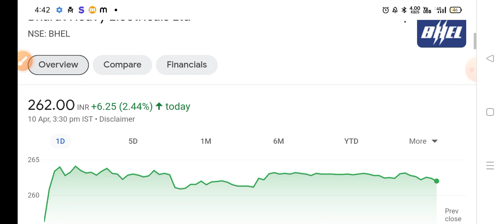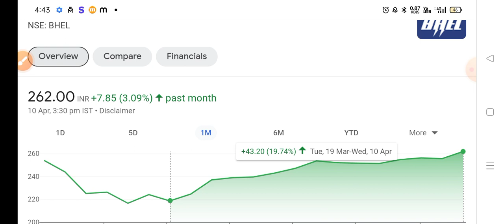Bhel Share Latest News | Bhel Share Analysis | Bhel Share Target Price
bhel share latest news cnbc awaaz
bhel share
bhel stock analysis,bhel stock
bhel stock news today
bhel stock analysis tomorrow
bhel stock analysis telugu